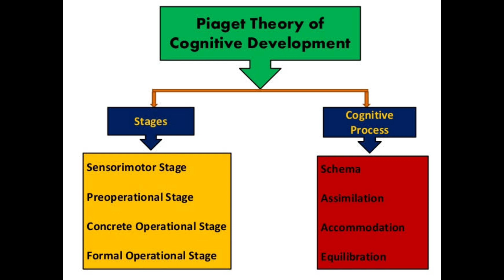ಪಿಯಾಜೆಯವರ ಬೌದ್ಧಿಕ/ಜ್ಞಾನಾತ್ಮಕ ವಿಕಾಸ ಸಿದ್ಧಾಂತದ ಪ್ರಮುಖ ಪ್ರಶ್ನೋತ್ತರಗಳು|Piaget's theory-Cognitive deve..t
Piaget's theory of Cognitive Development|| CTET Previous year Questions|| KARTET||